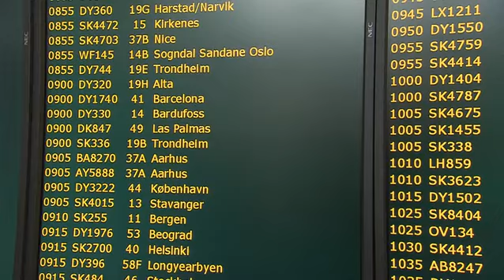Charterfeber: Møt reisegruppene i 1 episode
Møt reisegruppene i første episode av Charterfeber - tur-retur Gran Canaria!